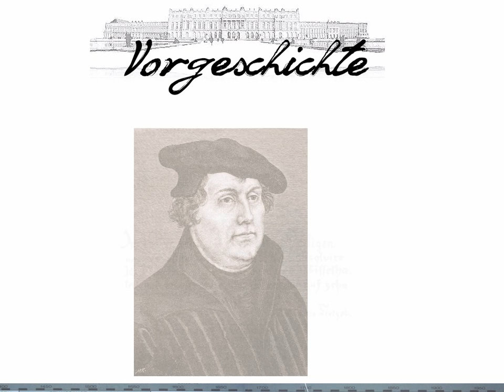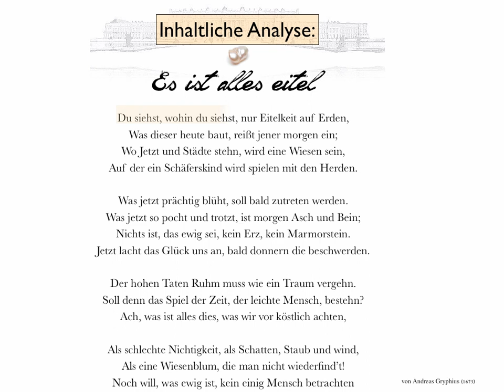Barock Lyrik Präsentation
Narration coming soon.